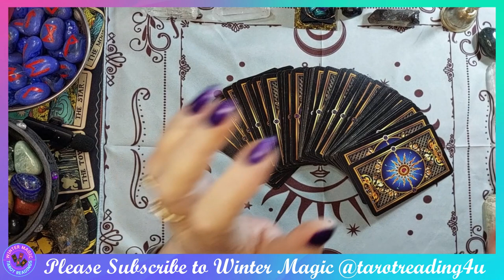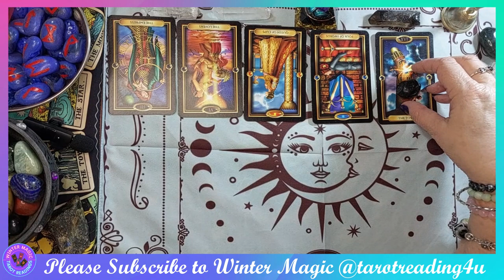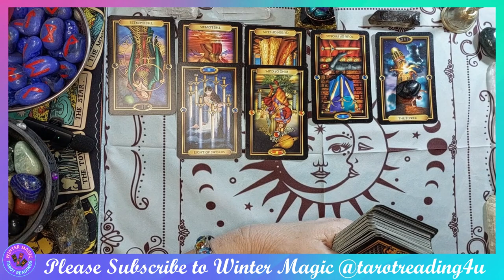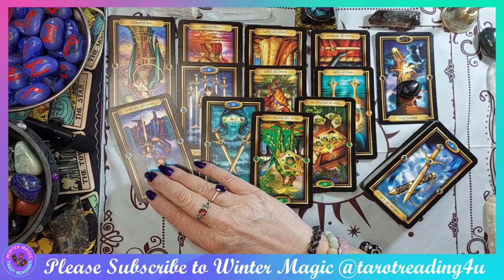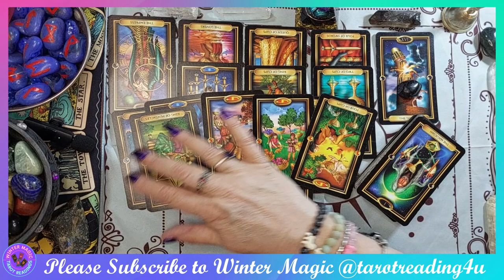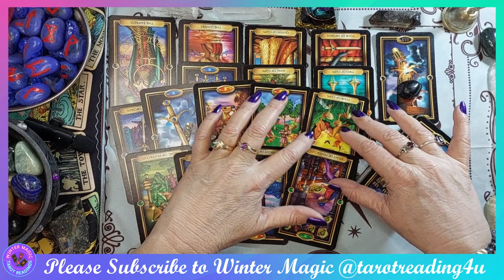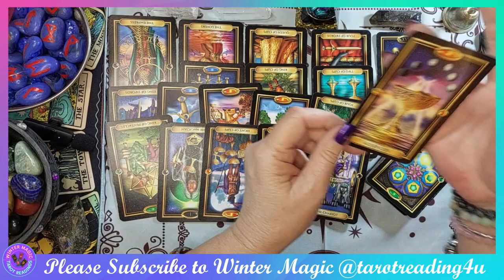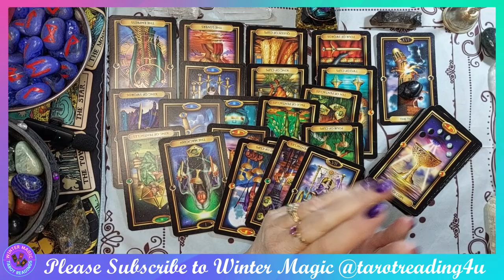PRINCE WILLIAM & PRINCESS CATHERINE READY FOR THE THONE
PRINCE WILLIAM & PRINCESS CATHERINE READY FOR THE THRONE!
Welcome lovely souls to another enchanting Tarot Reading session with Winter Magic @tarotreading4u

Today, we delve into the intriguing question: Are Prince William and Princess Catherine ready to take over the throne from King Charles and Camilla? 🤴👸✨

We uncover the energies and insights hidden within the cards to gain a glimpse into the future of the British Monarchy and explore the question of Prince William and Princess Catherine's readiness to take over the throne from King Charles and Camilla 🌟🔮✨

If you enjoyed this reading and are eager to stay updated on the mysteries of the future, be sure to hit that notification bell and let us know your thoughts in the comments below! 🗨️💬

May the guidance of the Tarot always light your path. Until we meet again in the next enchanting reading remember the answers you seek may be just a shuffle away. 🌠🔮✨

TAROT DISCLAIMER - Tarot Readings are for entertainment purposes only, and they should not be considered as Professional advice or a substitute for Professional Services such as Medical, Legal, or Financial advice. The readings are based on personal interpretation and intuition, and results may vary. Additionally, we advise viewers to use their own judgment and discretion when applying the insights gained from tarot readings to their lives.